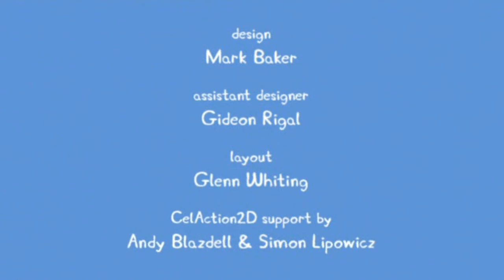Peppa Pig Season 1 Episodes 09 • Gardening • Cartoon for Kids 2018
Peppa Pig - Peppa pig full episodes | Cartoon for Kids 2018

Find upcoming event tour dates and schedules for Peppa Pig Live
 through a series of algorithm gaming systems that generated a slew of fake Peppa Pig videos to garner views from children on YouTube

Peppa Pig New Episodes 2017 London Season 5
Shop Target for Peppa Pig Toys you will love at great low prices

Common Sense Media editors help you choose Best Cartoons for Kids
☆ like peppa pig on facebook: .

Peppa Pig New English Episodes Peppa Pig Compilation Episodes

Peppa pig english episodes | splashing around with peppa pig!